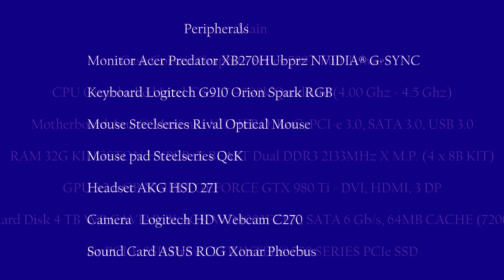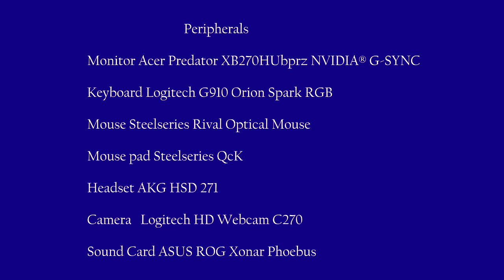Finalised PC Build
This is in all probability what I plan on getting, top performance at a much better price.